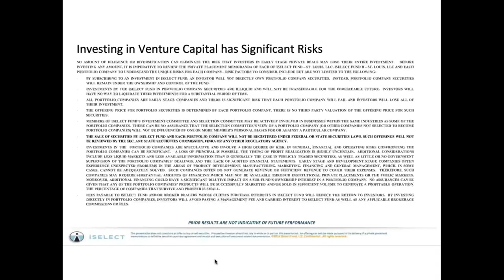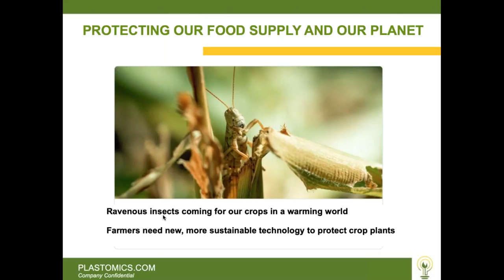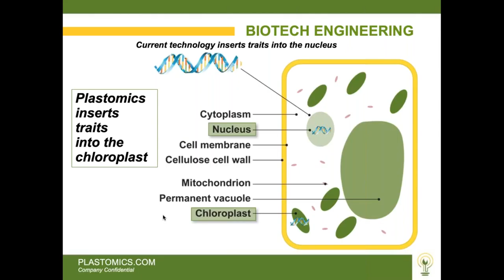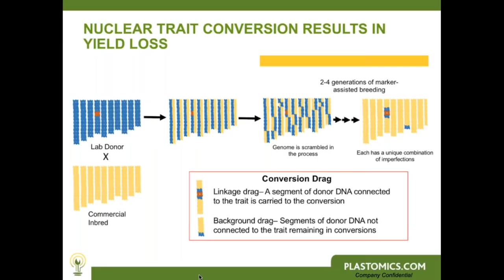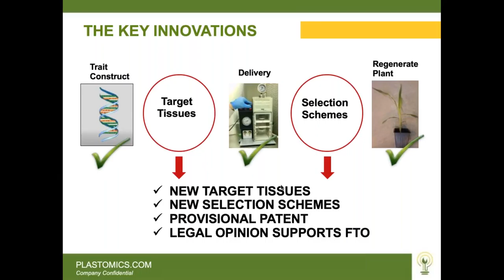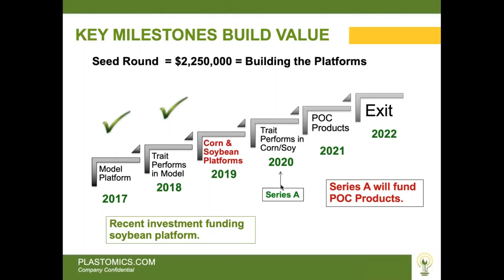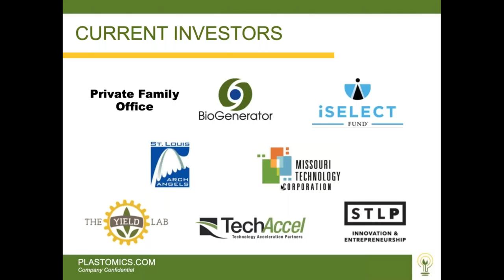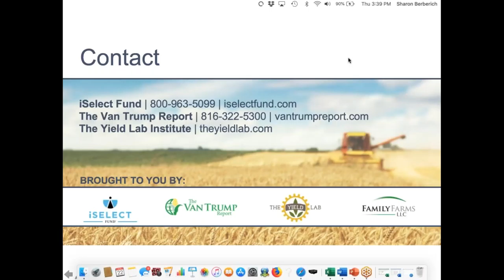Agrifood Conversations: Designing Better Crops to Help Farmers Feed the World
The products created during the first phase of the biotech revolution helped growers produce more food than ever before with less environmental impact. However, those engineering technologies were developed more than 20 years ago and can no longer keep up with the needs of today’s farmers. Plastomics’ platform technology provides solutions for the many current industry challenges: highly efficient trait stacking, decreased time and cost to market, more effective trait dose, simplified breeding, and elimination of outcrossing to weeds or neighboring fields. The result: higher-yielding crops to meet the needs of a growing planet.